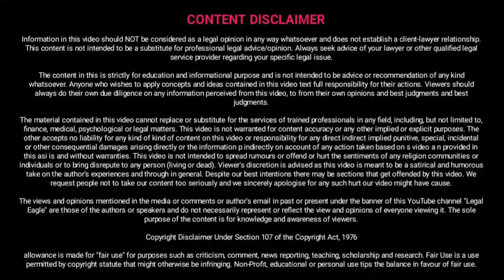क्यों ऐसा न्याय एक निर्दोष पुरुष को नहीं है जो झूठा केस लड़ रहा है अपनी बीबी का लगाया हुआ